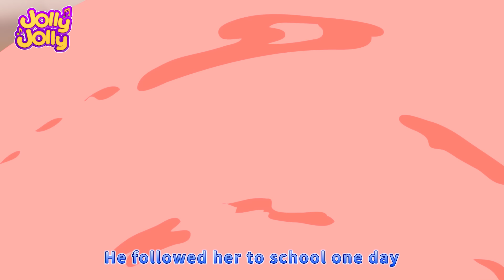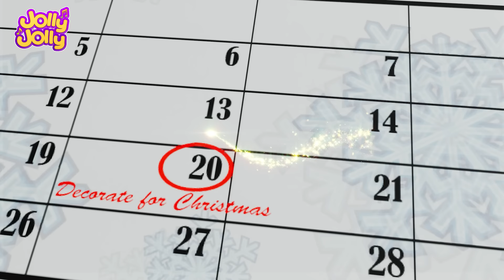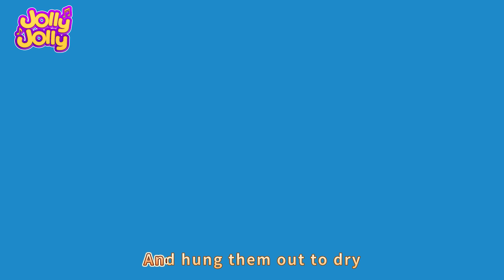Five little monkeys + More - It's playtime | Jolly Jolly Kids Songs & Nursery Rhymes & Kids Songs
A new compilation video, including one of our most popular songs, "Five little monkeys"!

It’s the all-time favorite nursery rhyme, Five Little Monkeys Jumping On The Bed. Sing (and jump) along as the monkeys fall off and bump their heads. Original music by Super Simple Songs. Followed by an hour of classic kids’ song and nursery rhymes. What's your favorite nursery rhyme?

Timecode:
00:05 Five little monkeys
02:33 Twinkle twinkle little star
04:09 Do you like broccoli ice cream?
06:38 Muffin man
10:18 Mary had a little lamb
13:02 O Christmas tree
17:19 Wheel on the bus
20:27 Hickory Dickory Dock
24:08 Phonics song
28:36 Three little kittens

🎈🎉 Calling All Little Music Explorers! 🎈🎉

Welcome aboard "Jolly Jolly," a musical wonderland where kids get to be the maestros of their own adventure! Our channel is a place where imagination runs wild, and every beat leads to a new discovery.

 From upbeat jams that ignite the dance floor to soothing melodies perfect for bedtime, we've got the soundtrack to your child's joyous journey.

Parents can rest assured that "Jolly Jolly" is a safe, family-friendly space, filled with age-appropriate content that fosters creativity and learning. So hit play and let your little ones sing, laugh, and embrace the magic of music with "Jolly Jolly"!